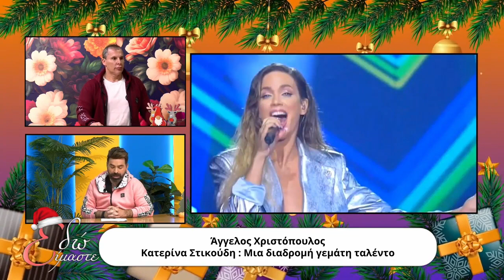EDO EIMASTE -XRISTOPOULOS- KOSTAS MINARETZIS -DIMITRIS PIATAS -SPANOU